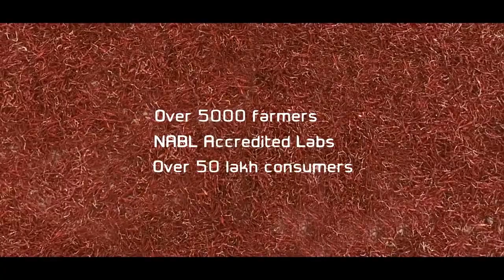ഈസ്റ്റേൺ ചരിത്രം എഴുതുന്നു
മികച്ച ഗുണനിലവാരമുള്ള അസംസ്കൃത വസ്തുക്കൾ നൽകി ലോകമെമ്പാടുമുള്ള ഞങ്ങളുടെ ഉപഭോക്താക്കളെ സന്തോഷത്തോടെ നിലനിർത്താൻ സഹായിക്കുന്ന ലക്ഷകണക്കിനു കർഷകർക്കായി ഈ വീഡിയോ സമർപ്പിക്കുന്നു.